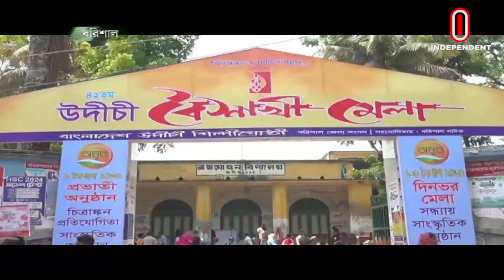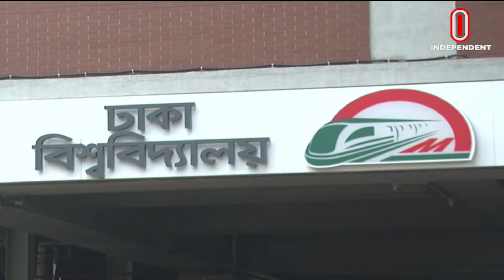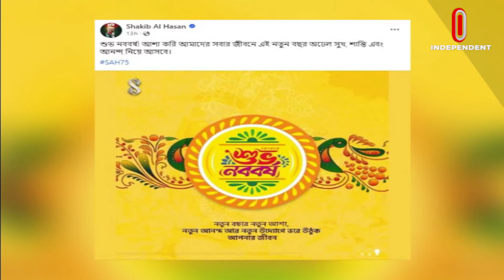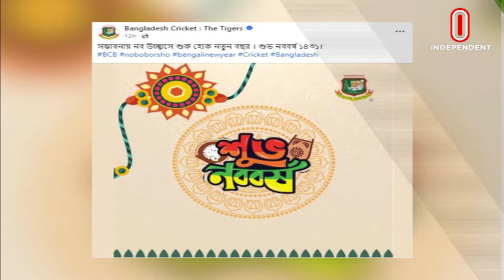News At 2pm | দুপুর ২টার খবর | 14 April 2024 | Independent TV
News At 2pm | দুপুর ২টার খবর | 14 April 2024

MA